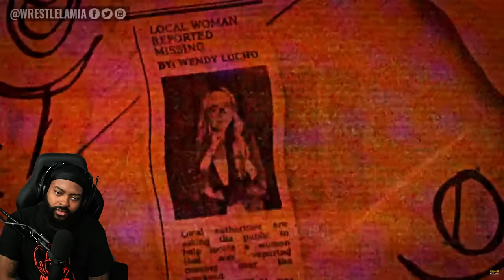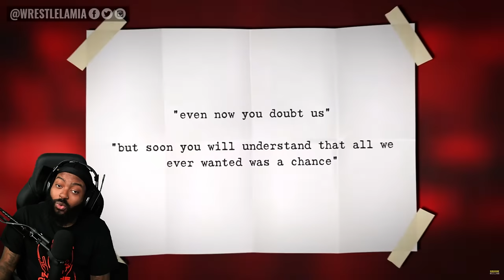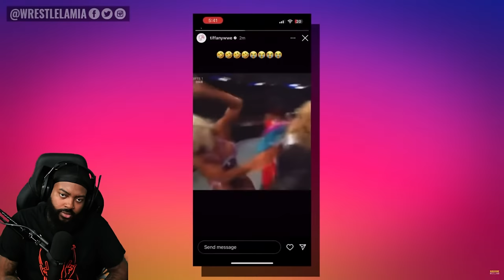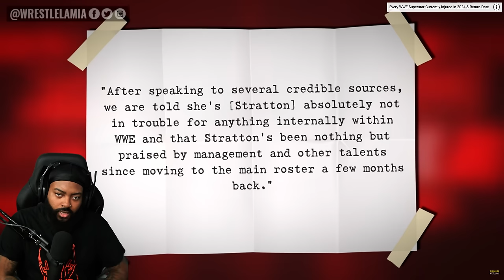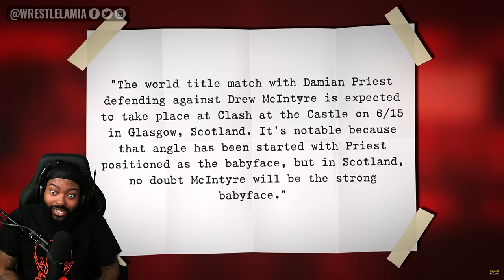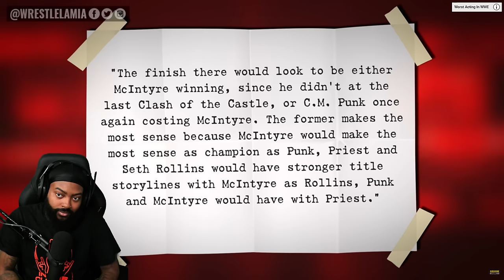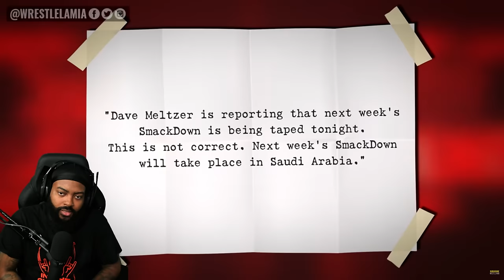ROSS REACTS TO TIFFANY STRATTON BACKLASH